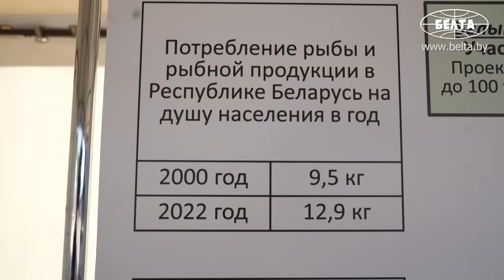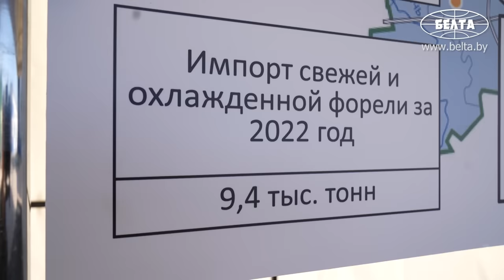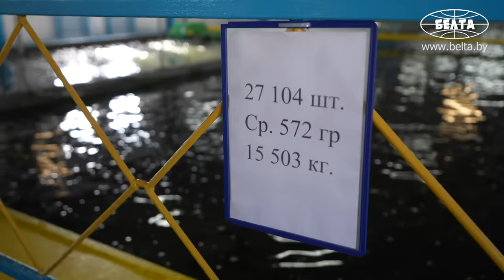"Ухи попробуйте!" // Лукашенко про форель, икру и новые рыбоводные комплексы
Лукашенко: Если мы это можем делать и там хорошая прибыльность, маржинальность, ну так давайте построим больше! Сядьте и подумайте, что мы можем производить здесь (в Беларуси), какую рыбу! Корм есть!

В Могилёвской области построят новые комплексы по производству икры форели и рыб ценных пород на базе ОАО "Лохва". Подробности 29 сентября доложили Президенту Беларуси Александру Лукашенко во время его поездки в Белыничский район.